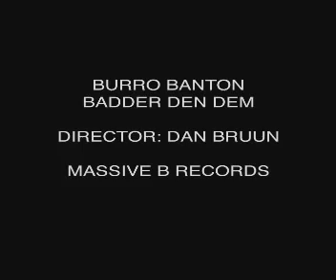Burro Banton - Badder Den Dem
Burro Banton